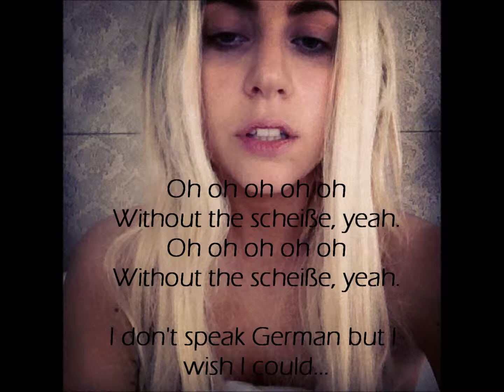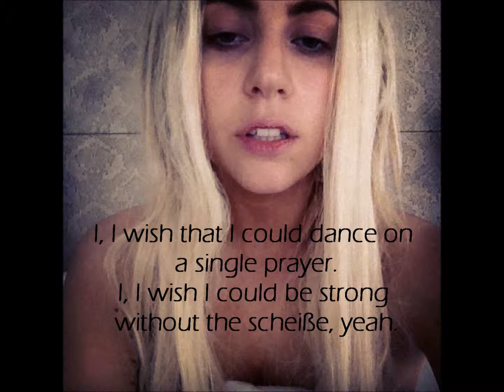Lady Gaga - Scheiße (lyrics) & not pitched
i thought i make a lyrics song about Scheiße, this song is one of my favorites, because Scheiße is German c:

Melly